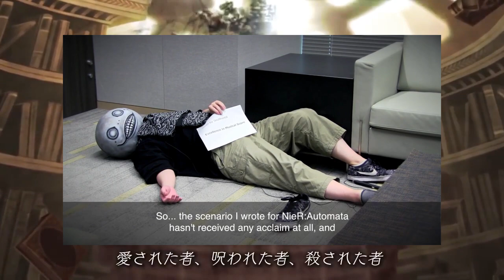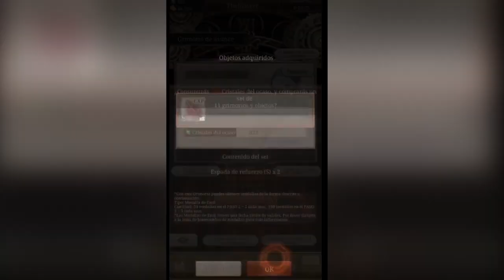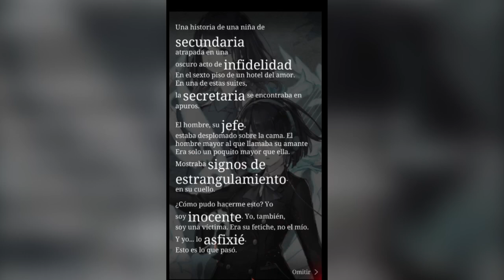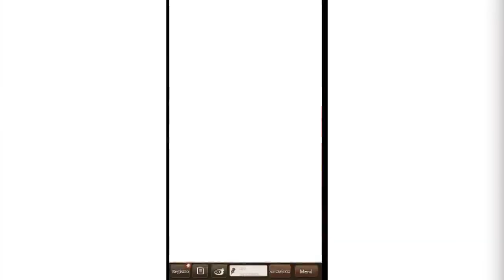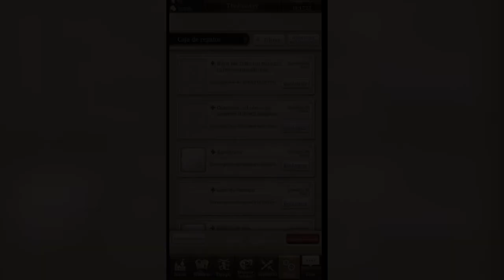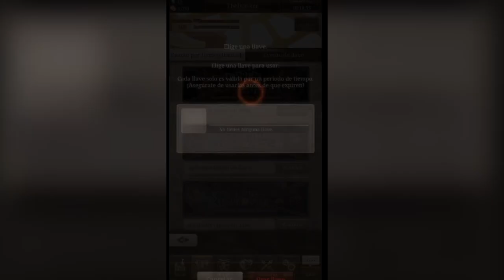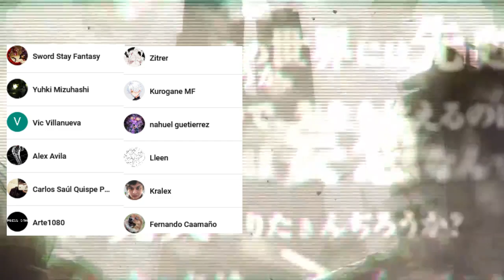SINoALICE 1 año despues - Un análisis en retrospectiva en su primer aniversario